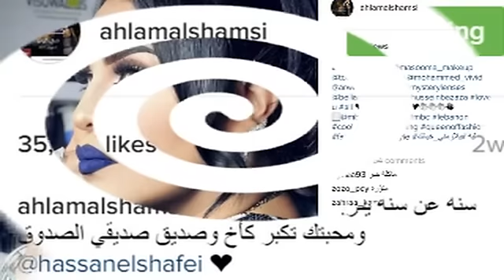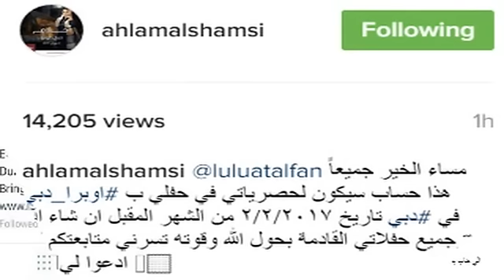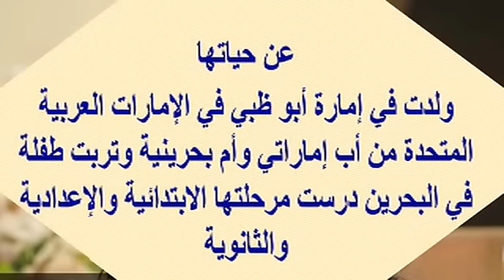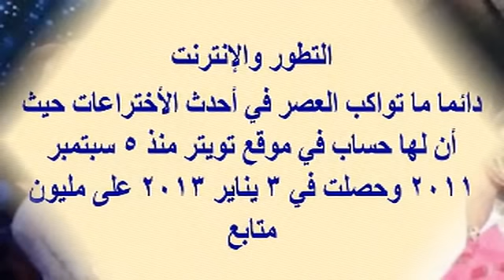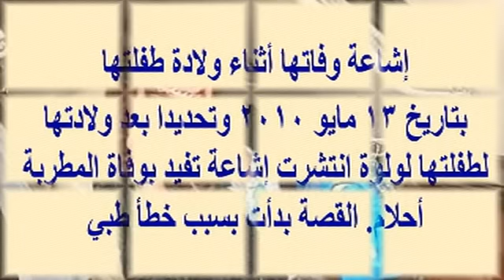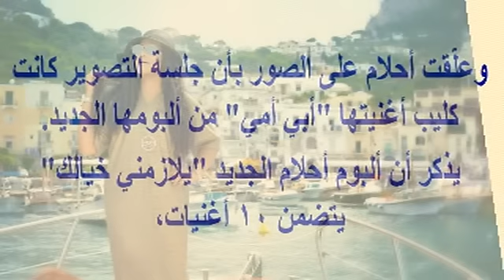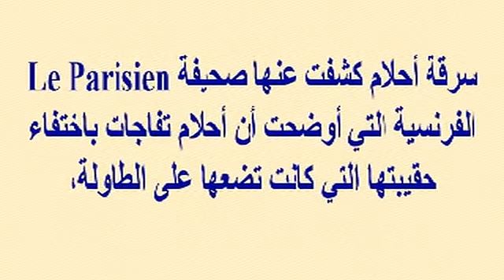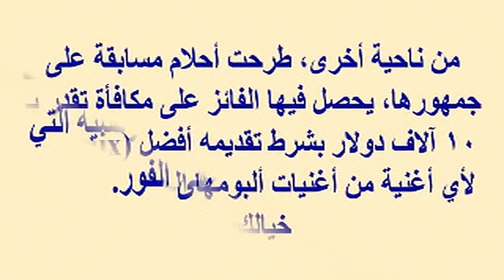لن تصدق ماكياج أحلام برأس السنة 2017 ورأيها بحسن الشافعى وتعليقها عن فاجعة إسطنبول وحفل أوبرا دبى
وبرجاء زيارة مدونتى الجديدة على الرابط
  وشكرا

لن تصدق ماكياج أحلام برأس السنة 2017 ورأيها بحسن الشافعى وتعليقها عن فاجعة إسطنبول ومعلومات عن حفل أوبرا دبى وظهورها بملابس النوم يثير ضجة واسعة